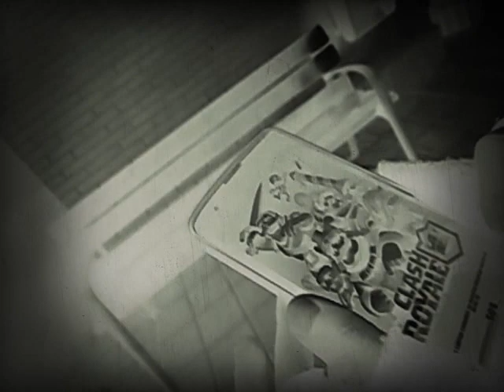parte 2 del reto de la botella challenge con un invitado especial pedrogabriamateo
esta parte del reto es muy loca por las locuras de mi amigo y yo.
link de su canal:pedrogabriamateo